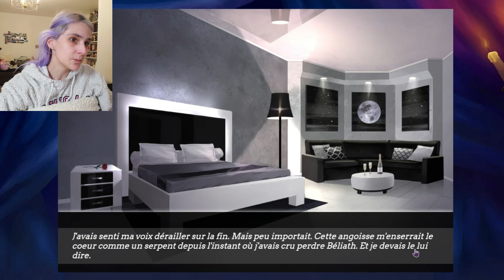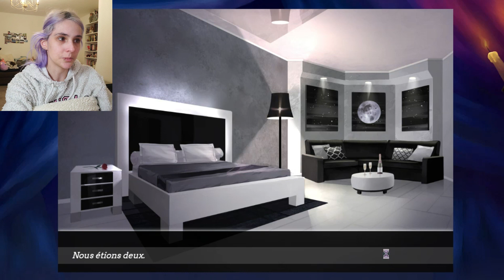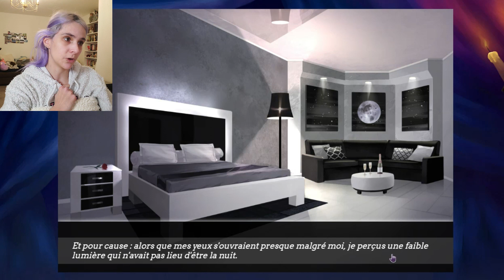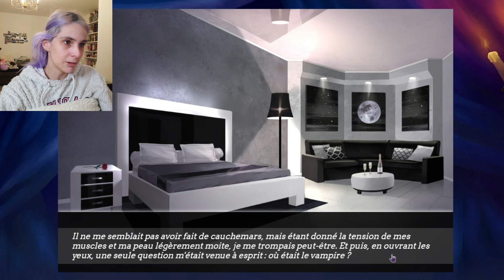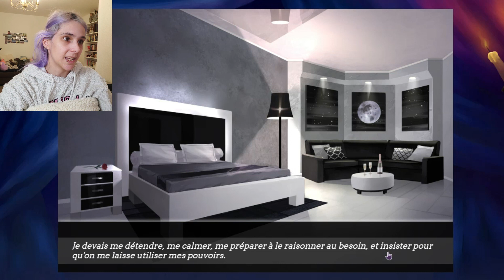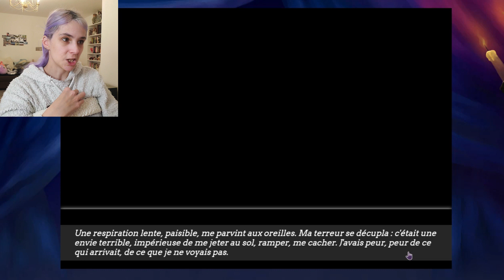Moonlight lovers #25 (heeee... je sais même pas quoi dire)